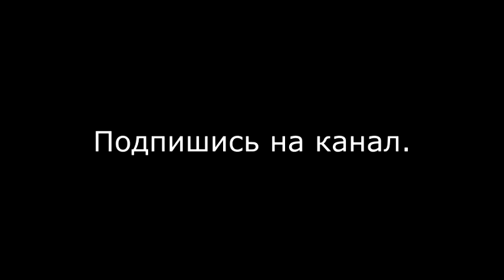Пикет в п. Тульском. Господин Киркоров верни флаг!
Господин Киркоров верни флаг!
Здравствуйте друзья , с вами Сергей. Я вам хочу рассказать, как я сегодня с командой портала - 01портал.ком и коммунистами Республики Адыгея снимал интереснейший репортаж, про флаги кпрф, которые не отдают в Камменомостком.